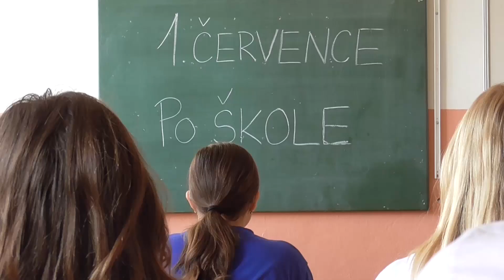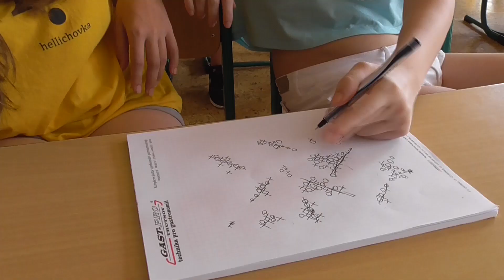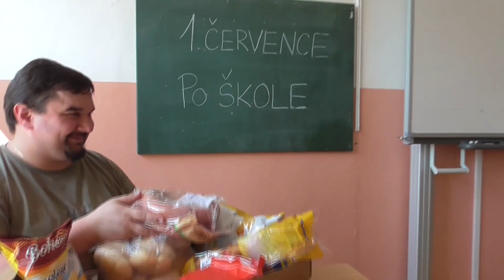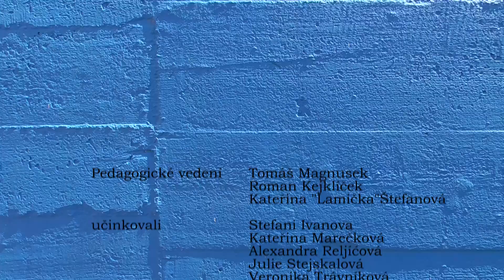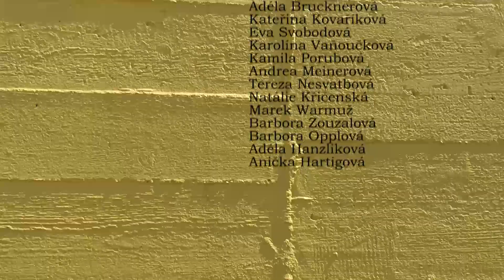Letní Ambroziáda 2015 - Filmové herectví "Po škole" a "Moji drazí" (5. turnus Praha)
Ukázka filmového herectví herecké třídy Jakuba Chromečka a muzikálové třídy Jaroslava Slánského a Týny Budišové. Na tomto snímku s účastníky pracovali lektoři Tomáš Magnusek a Roman Kejklíček. První snímek nese název "Po škole" a druhý "Moji drazí".